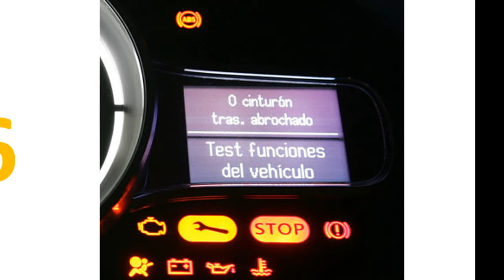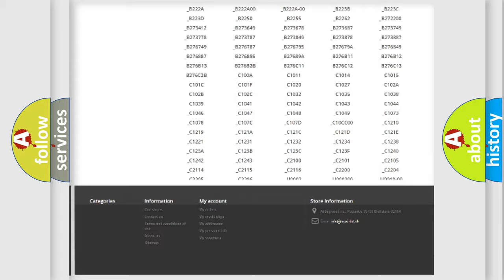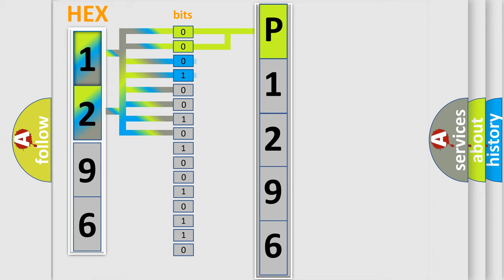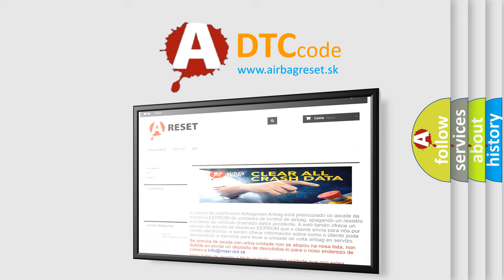DTC Dodge P1296 Short Explanation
Contents:
0:21 Basic DTC analysis according to OBD2 protocol standard.
1:48 Insight into programming
2:58 A diagnostically understandable description of the Diagnostic Trouble Code
3:05 Basic error definition

Make:
Dodge
Code:
P1296
Definition:
Wakeup Control
Diagnosis: